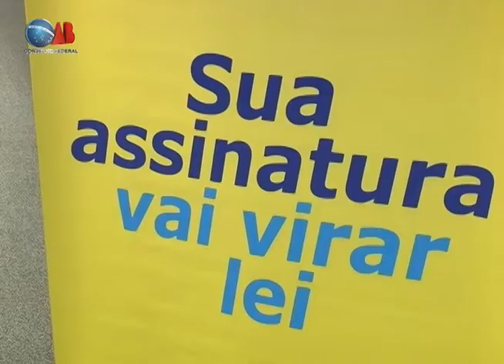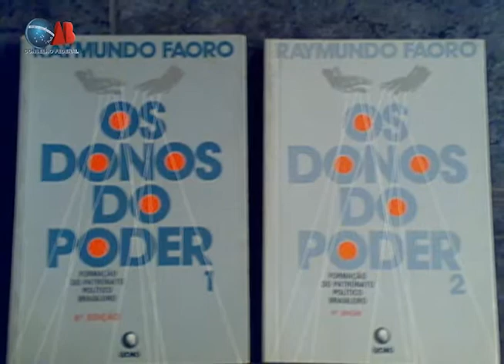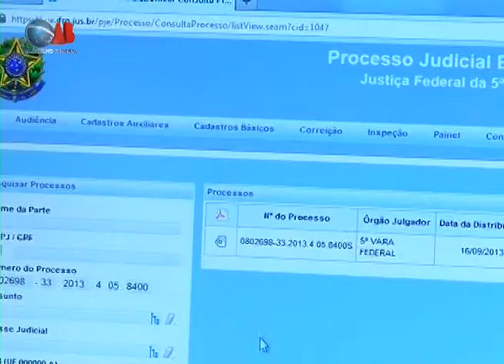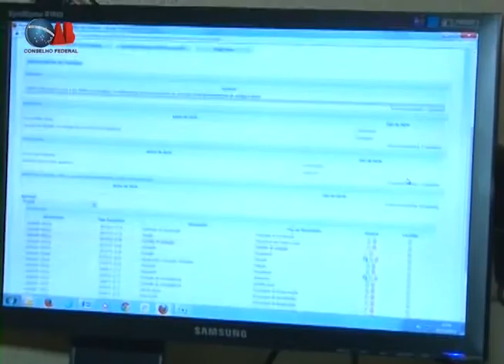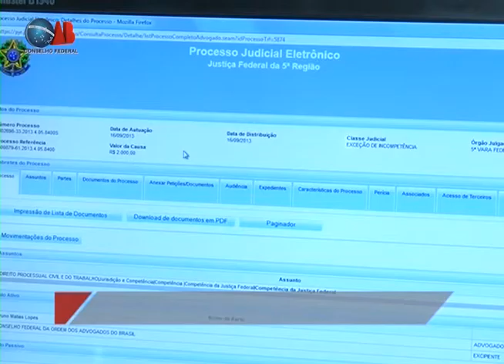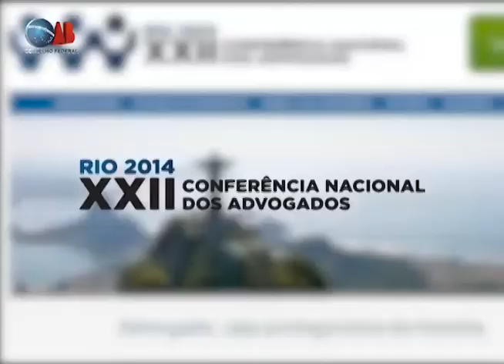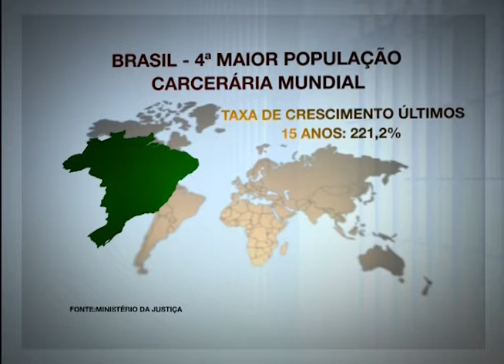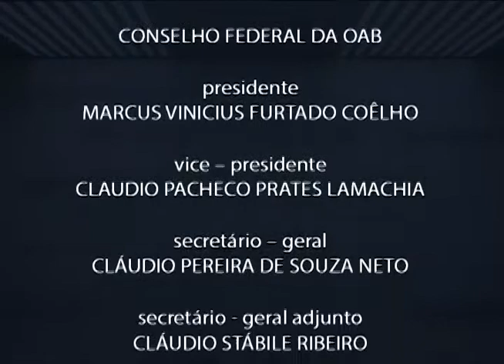Programa OAB Nacional nº 499